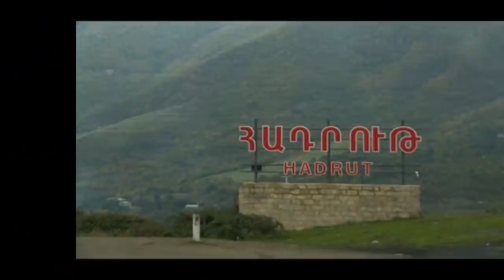ՎԵՐՋԱՊԵՍ! Հայերի համար լավ լուր. ԲԱՔՎՈՒՄ ԱՐՏԱԿԱՐԳ ՏԱԳՆԱՊ Է